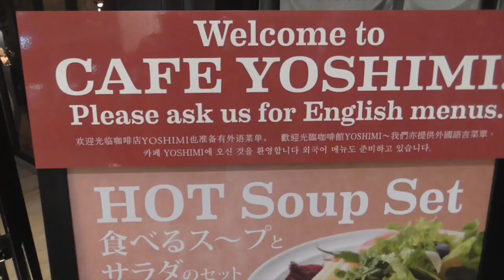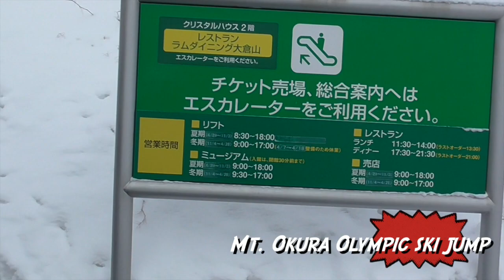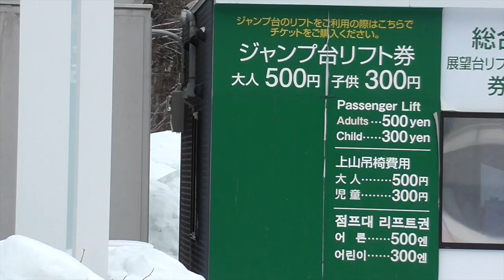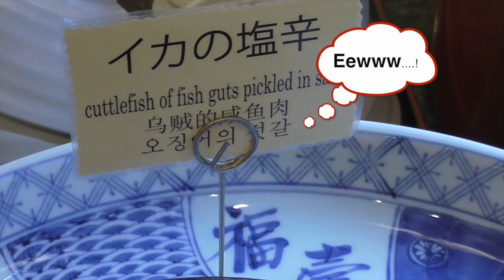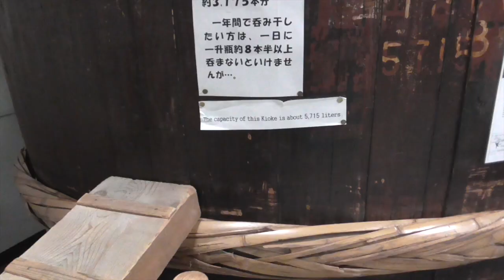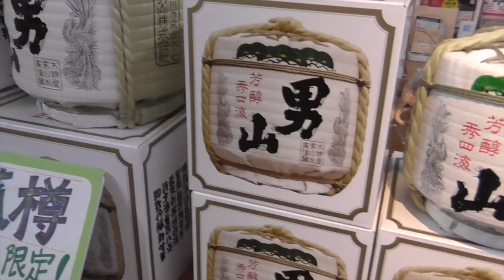Hokkaido, Japan: A Fascinating Mish-Mosh of Activities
Have you ever seen "picked fish guts" on a breakfast buffet table? There's a first for everything!

This video contains something for everyone: a beer museum, sake factory, an unusual breakfast at ANA Crowne Plaza Hotel in Sapporo, and a glimpse Japan's astounding underground malls (a person could spend their entire trip in one).